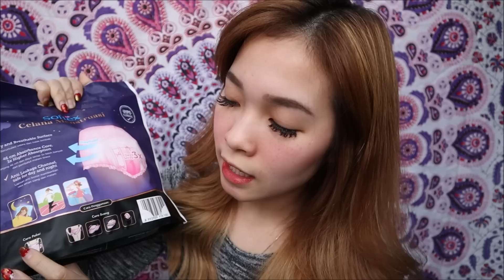PERTAMA KALI NYOBAIN CELANA MENSTRUASI!!! | Aneh Ga Ya? 🤔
Kalau kalian mau berinteraksi dengan aku, Bisa follow Instagram aku di